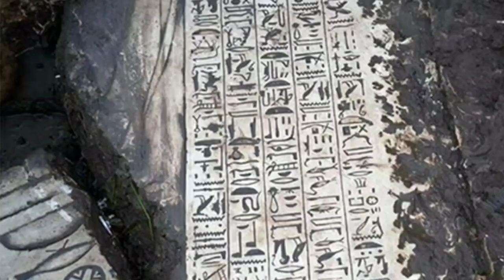3,400-Year-Old Underwater Temple from Era of Thutmosis III Discovered near Cairo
The Minister of Antiquities in Egypt has announced the discovery of an ancient Egyptian temple near Cairo, from the time of Pharaoh Thutmose III.  The ancient temple was found beneath a house, submerged under groundwater, by a group of looters who used diving equipment to explore the nine-meter deep ruins. Seven tablets, two blocks covered in hieroglyphics, several column bases and a huge statue of a seated person made of pink granite have been unearthed so far.
ancient Egypt
Egypt
totem pole
totem poles for kids
Zoroastrianism
history
ancient history
tutankhamun death
tutankhamun Tomb
tutankhamun parents
tutankhamun Treasure
Egyptian sailors
Egyptian ships
Egyptian hieroglyphs
Egyptian writing
ancient Egypt documentary
ancient Egypt
ancient history
Merenptah
ramses ii
tomb kv8
tomb kv7
tomb kv55
tutankhamun
king tut
golden king
pharaohs
Egyptian kings
Egyptian pharaohs
beer
bread
Hatshepsut lover
Mehczeczi tomb
saqqara pyramid
djoser pyramid
pharaohs
Esna temple,
pharaohs,
Cleopatra,
Maiherpri,
NubiaQueen Ahmose-Nefertari,
Lady Rai,
Documentary,
Pharaoh,
Nefertiti,
ancient egypt,
history documentary,
egypt documentary,
tutankhamun,
zoroastrianism,
hatshepsut,
king tut,
ancient history,
ancient egypt documentary,
documentaries,
tutankhamun documentary,
akhenaten,
ramses ii,
shorts,
terracotta army,
thoth,
cleopatra tomb,
documentary history,
history,
king tutankhamun,
queen nefertiti,
pharoh,
gobi desert,
tutankhamun tomb,
ancient history documentary,
pharaohs,
amenhotep,
pharaohs of egypt,
zoroastrian,
egyptology,
egyptology documentary,
egyptology asmr,
egyptology 101,
egyptology origins,
old egypt,
egyptology quest
egypt history,
mary magdalene,
egyptian documentary,
egypt pharaohs,
pompeii,
anck su namun,
nefertiti documentary,
king tut's tomb,
cleopatra documentary,
national geographic egypt,
egyptian pharaohs,
neanderthals,
nefertiti asmr,
ancient egypt,egypt,
ancient egypt documentary,
tomb,ancient tomb,
secrets of ancient egypt,
ancient,egyptian tomb,
tomb hunters,
ancient history,
ancient tombs,
ancient tech,
egyptian tombs,
ancient egyptian tomb,
mega tomb,
ancient egyptians,
ancient egypt history,
ancient coffin,
egypt pyramids,
ancient egyptian music
pharaoh,
pyramids,
pyramid,
pharaoh pyramid,
giza pyramids,
pharaohs,
egyptian pyramids,
pharaoh khufu,
the pyramid of pharaoh djoser at saqqara,
great pyramid,
the pyramids,
pyramids fact,
egypt pyramids,
pyramids built,
first pyramids,
looney pyramids,
the shakin' pyramids,
pyramids documentary,
ancient pyramids,
acrylic pyramids,
fayoum portraits